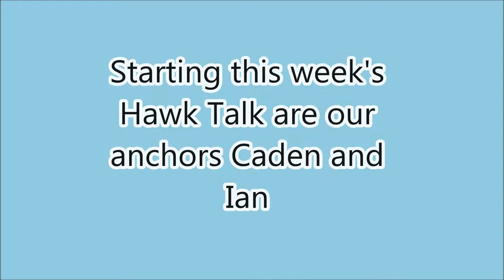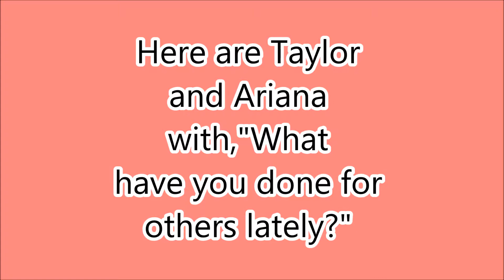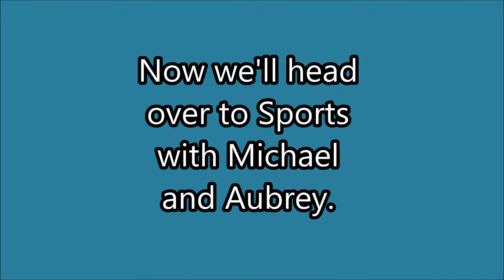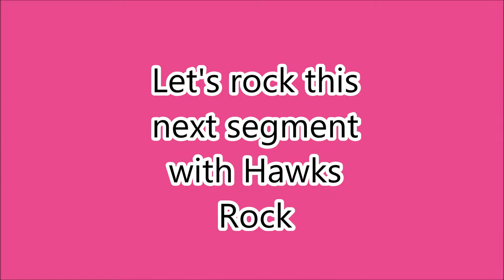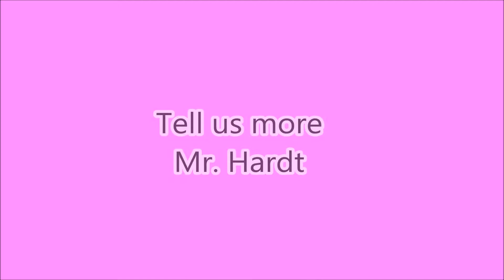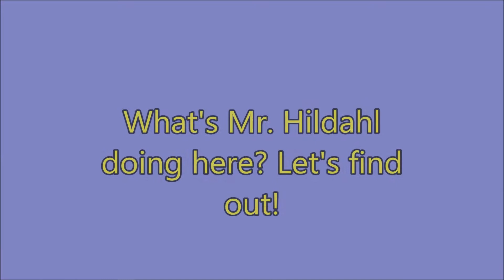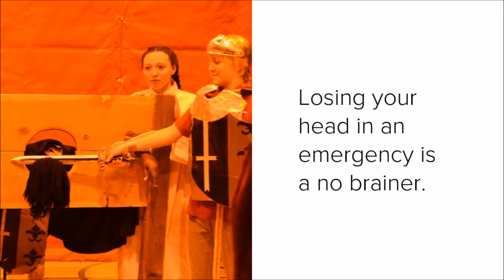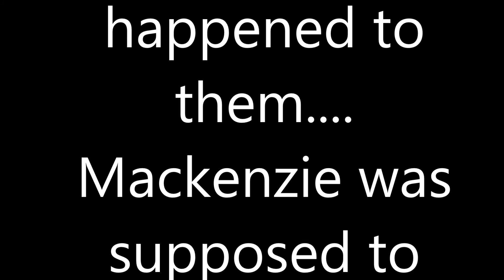Hawk Talk 1/26/18